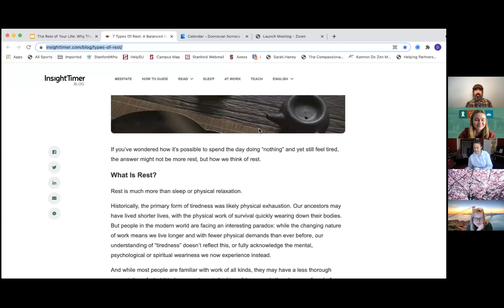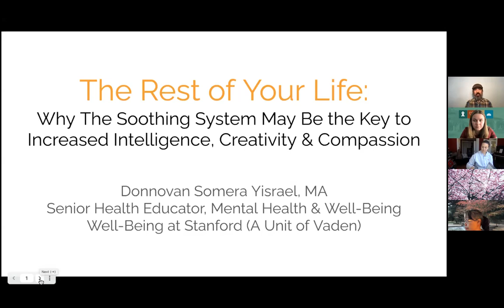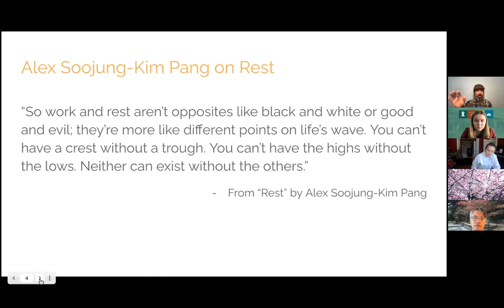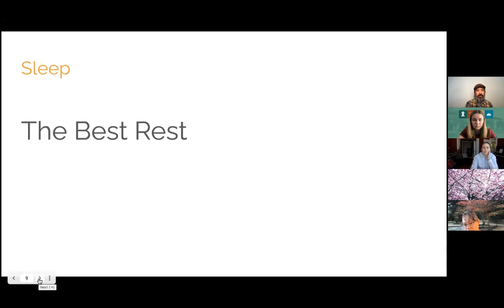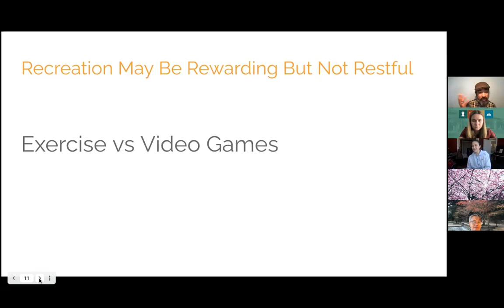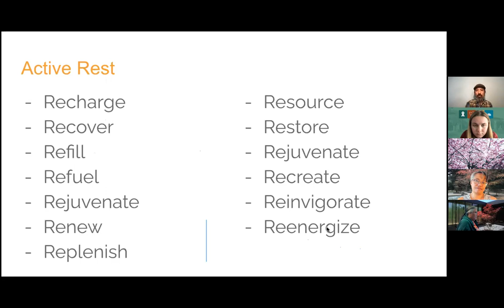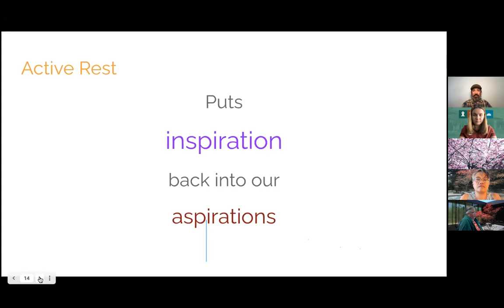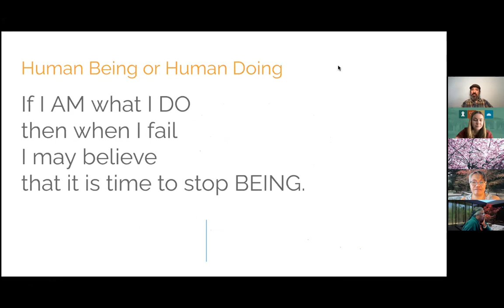The Rest of Your Life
When you are not working do you feel “lazy?” Do you remember when the “break” in Winter Break or Summer Break meant something? Did you know that there is more than one type of rest and ironically, not all of them leave you feeling rested? Join us as we deepen our understanding of how active rest, deep connection and “deep play” integrate the mind and you just might get better at work while increasing the quality of the REST of your life.